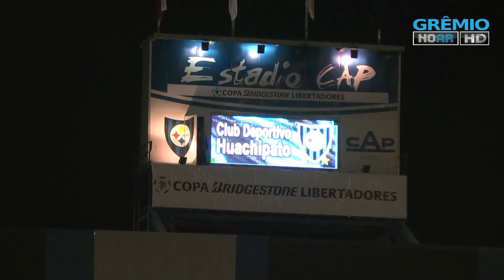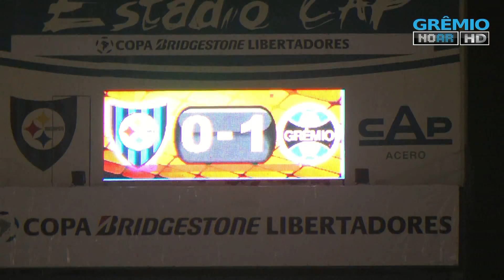Grêmio TV: confira os bastidores da classificação gremista na Libertadores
Confira nas imagens exclusivas da Grêmio TV, captadas pelo cinegrafista Juares Dagort, os bastidores da classificação gremista às oitavas de final da Copa Libertadores da América, diretamente do Chile.